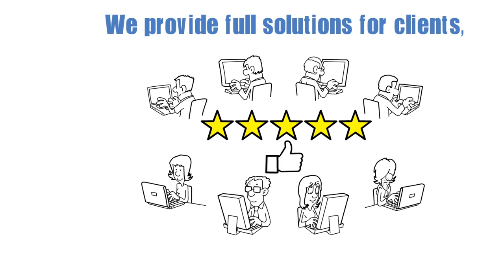Building a team for investing in real estate - The importance of a property tax consultant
Most real estate investors that have been in the game for quite some time understand that real estate is a team sport. There can be no success if there is no team that is built around your investment strategy and goals. It is simple to understand that an investor cannot be the realtor, mortgage broker, general contractor, property manager, insurance broker, paralegal, etc. all at the same time. You need these people in your team and most of the time will have to go through several people to find the ones that fit your team best.

One of the most overlooked team member in any real estate team is a property tax consultant. Most amateur investors do not have one and aren't really sure how one can help you, but believe us, once you have them on your team you will never look back (unless your looking back on all the money you had spent without a property tax consultant).

Check out this quick video on what property tax consultants do and how they can help achieve your dreams.